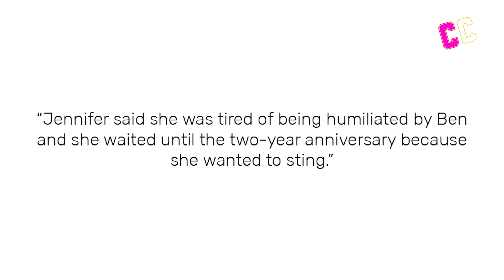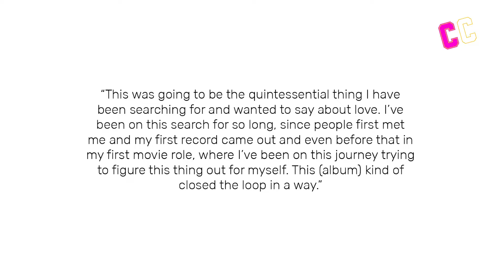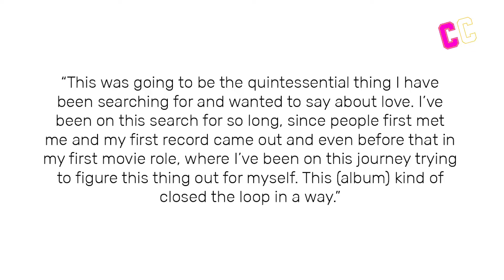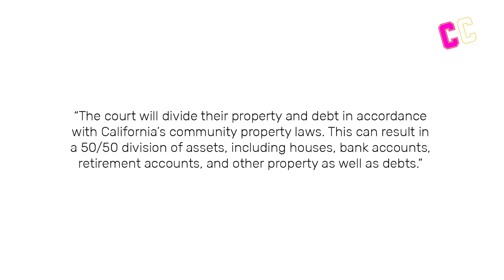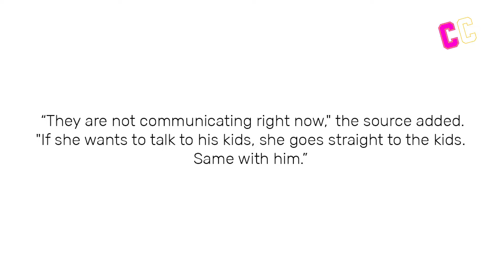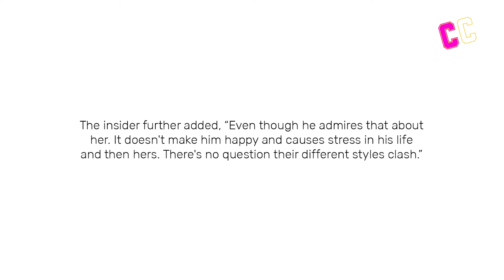Ben Affleck REVEALS The REAL Reason Why J Lo Is Filing For Divorce!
The news is out, and it’s official—Jennifer Lopez and Ben Affleck are calling it quits! The divorce is already shaping up to be more dramatic than their marriage, with rumors swirling that the two are no longer even speaking. What caused this Hollywood power couple to fall apart? Could it be the constant spotlight Lopez craved, which clashed with Affleck’s private nature? Or was it something deeper? As fans dissect every detail, one thing’s for sure—this divorce is only getting messier. What led to this downfall, and what more can we expect from this unraveling drama? Let’s dive into the latest updates!

Now, in case you guys have been living under a rock then let me fill y’all in. The couple’s marriage has been on the edge for the past few months and after a bunch of speculating, it looks like it’s over. Yeah, news about J Lo filing for divorce is official. Lopez finally decided to unsubscribe herself from her current marriage with Ben. She headed to LA court and filed for divorce. And she made sure she was leading the process from the start. According to sources, J Lo filed a pro per.